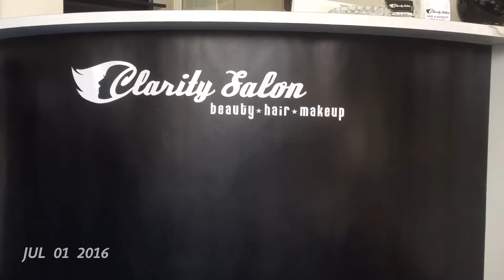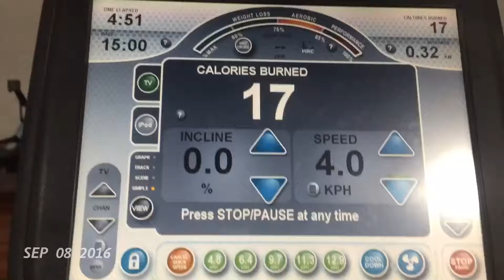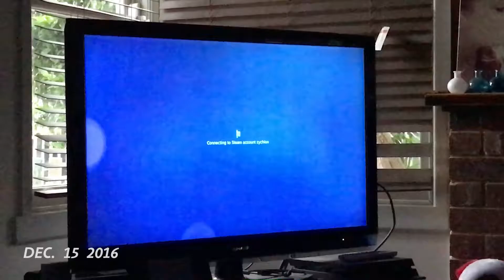One Second Everyday 2016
I started 2016 with a mission to make a One Second Every Day video.
The goal was to take a video everyday and cut them altogether at the end of the year.
I tried my best to make each video the best possible summary of my day, so that every second tells a story. (Though of course, some days are more fun than others!)
Last night I got my final second for the year, I love the result and so im posting it here for anyone interested in how 2016 went for me